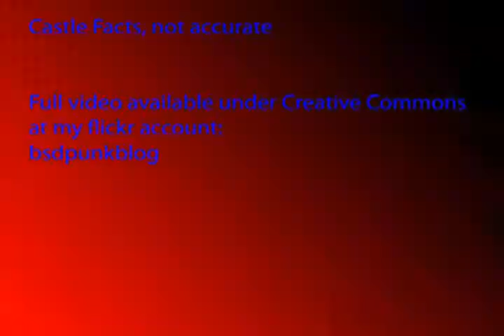The Beer Castle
This is the beer castle I made, the creative commons of the video can be found here:

THE CASTLE ISN'T DONE